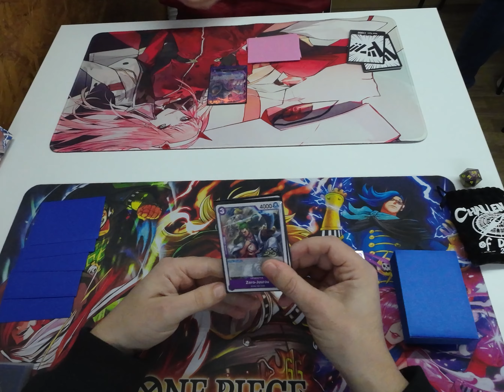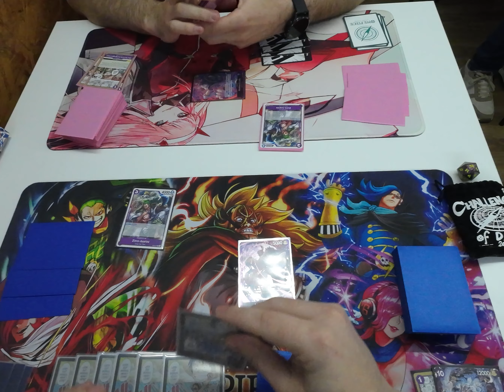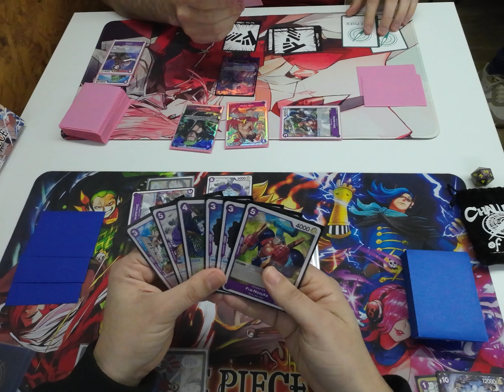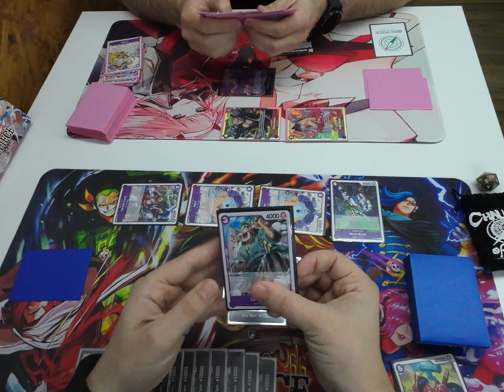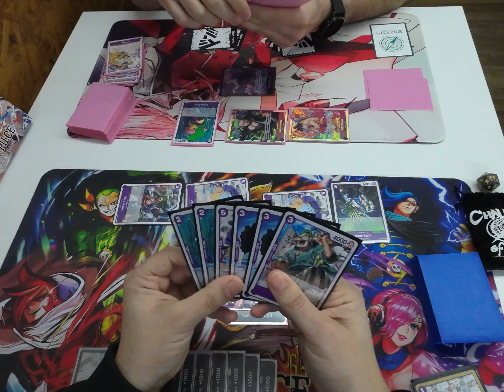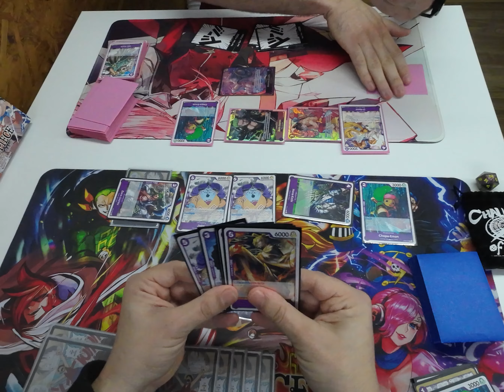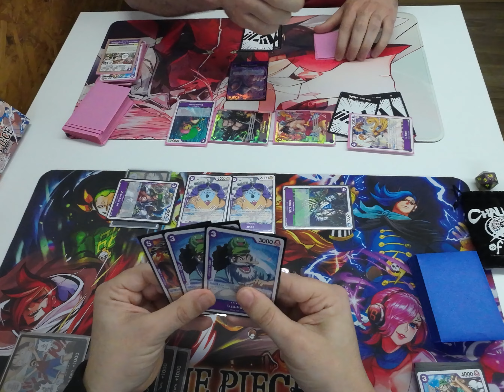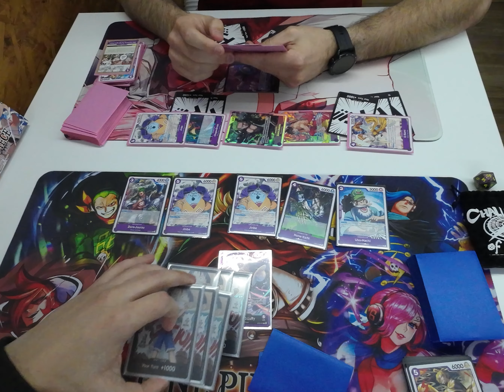One Piece Starter Deck Battle POV PLuffy vs PLuffy Round 3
16th Nov Local Starter Deck Battle Tournament!
I hope you enjoy this type of content, started recently creating content here on Youtube! I do stream weekly, so feel free to join!
Please don't target any of us players with disrespectefull comments, it's really appreciated!